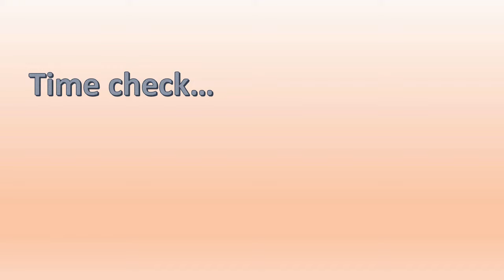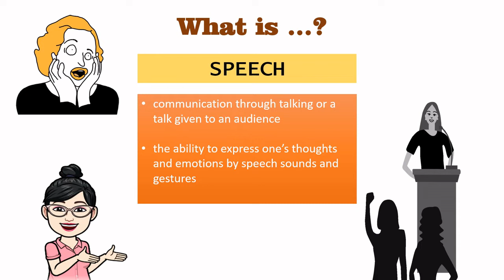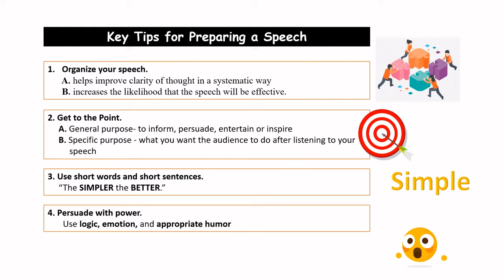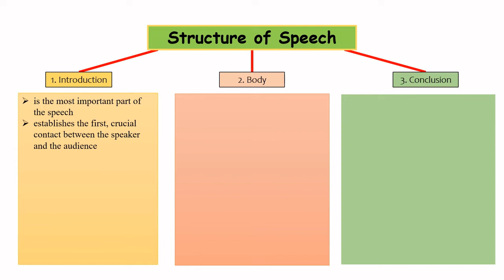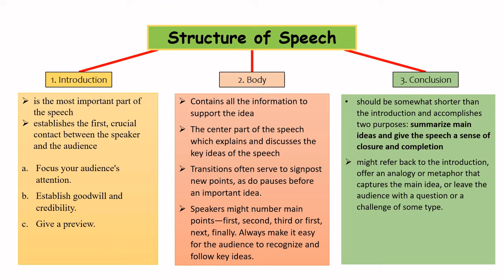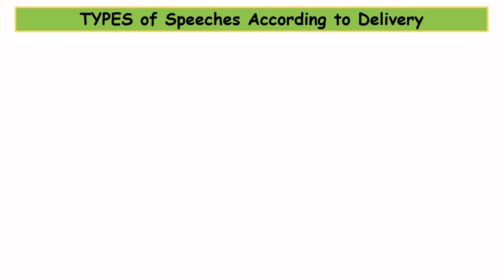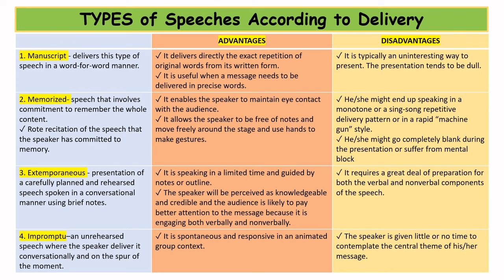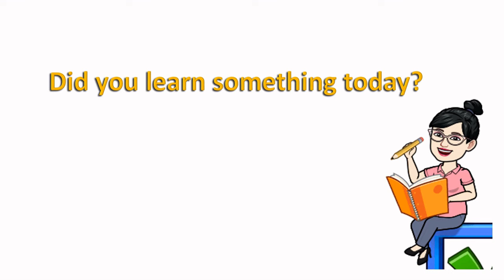Delivering a Self-Composed Speech || GRADE 8 || MELC-based VIDEO LESSON || QUARTER 4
Learn the easy way about Delivering a Self-Composed Speech Using all the Needed Speech Conventions :) I-taglish natin yan! Madali lang dito!

Topic for this Episode: Delivering a Self-Composed Speech Using all the Needed Speech Conventions

Reference: English 8-Q4-Module 7 from DepEd-Division of Bulacan